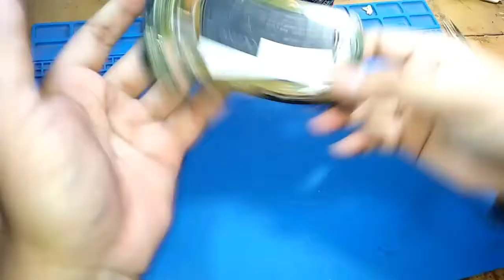ganti konektor cas Asus zenfone 4 T001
berbagi pengalaman dalam hal menangani konektor hp Asus zenfone 4 yg rusak, simak videonya gaes